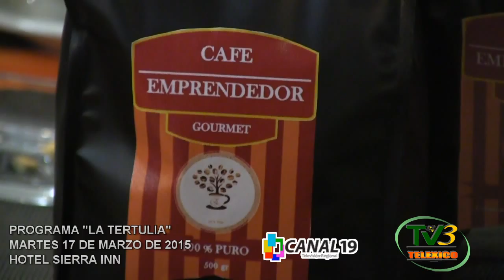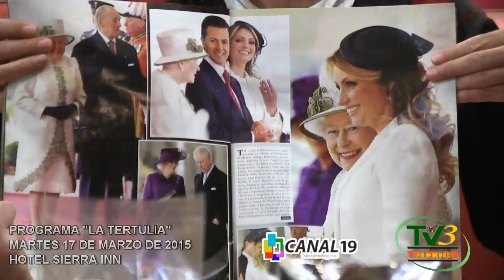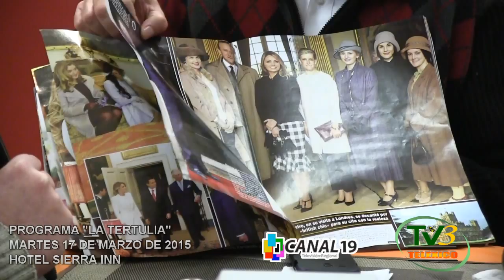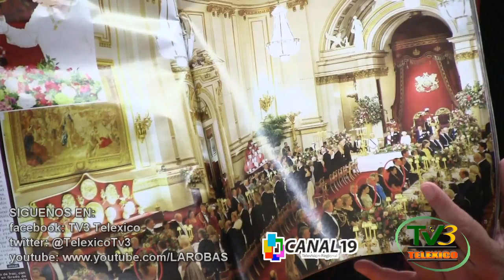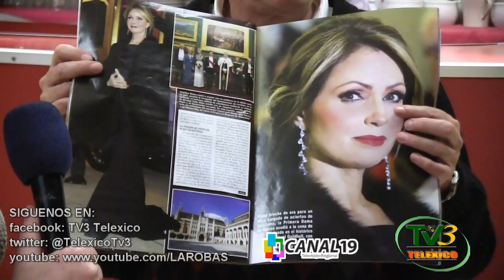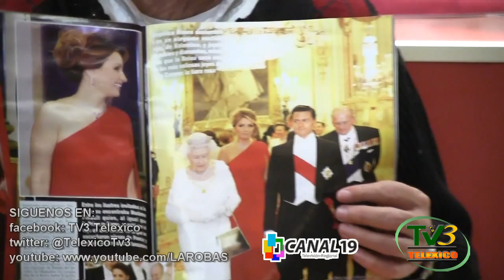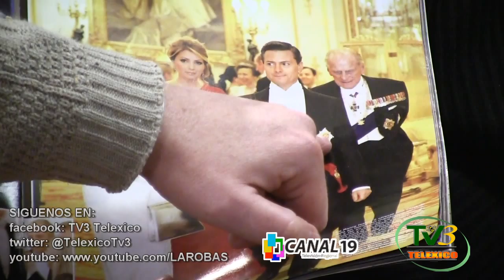“LA TERTULIA” 17 de marzo de 2015 parte 3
Programa “LA TERTULIA” Hotel Sierra Inn Parte 3